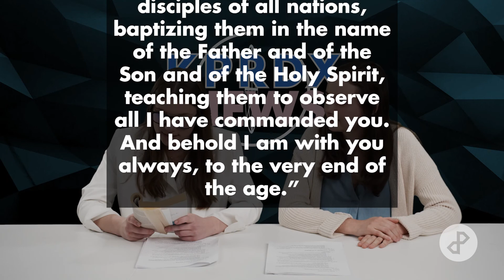Prdx Kids Live - March 28, 2021